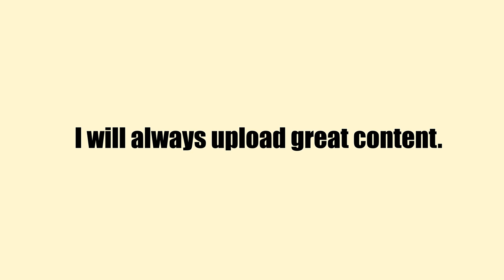PATREON IS HERE NOW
You can check my work process in there! :)))
-이번에 후원 사이트를 개설하였습니다. 결제하신 등급에 따라 다양한 것을 보실 수 있어요. 제 작업 과정과 근황, 일러스트 등을 보고 싶으시다면 한번 확인해보세요!
-한글 자막은 추후 추가됩니다 :)